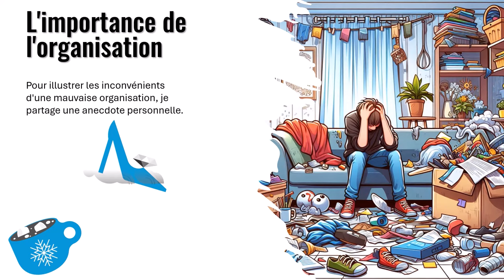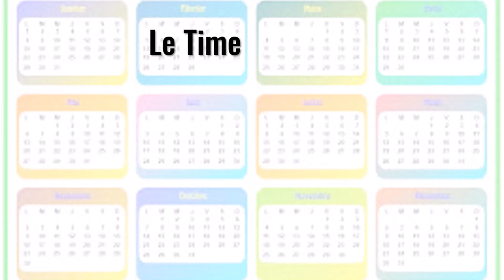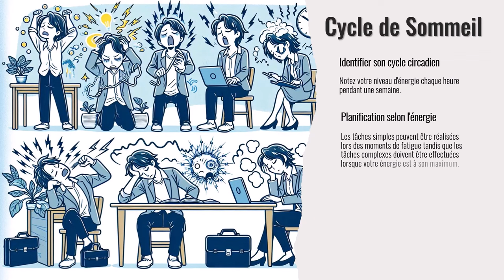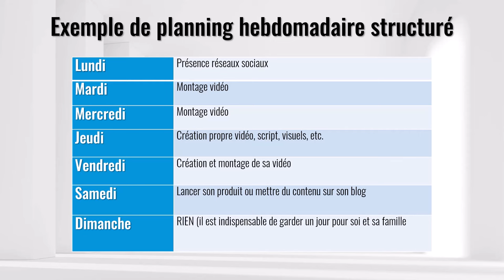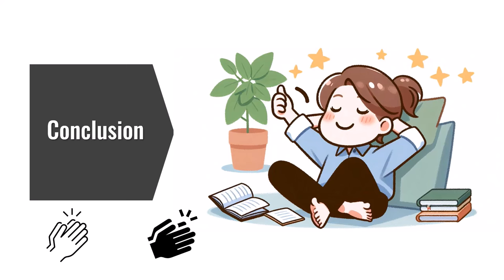7 Stratégies d'Organisation pour Une Productivité Maximale 🫣🤗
L'organisation est au coeur de la réussite. Sans elle, la productivité est diminuée d'au moins 40%, si ce n'est pas plus.
Découvrez 7 conseils d'organisation simples et efficaces pour améliorer votre productivité au quotidien ! Que vous soyez entrepreneur, étudiant ou professionnel, ces astuces vous permettront de mieux gérer votre temps, de rester concentré et d'atteindre vos objectifs plus rapidement. Dans cette vidéo, nous aborderons des méthodes pratiques pour planifier vos journées, organiser vos tâches et éviter la procrastination. Adoptez ces stratégies pour transformer votre approche du travail et booster votre productivité dès aujourd'hui !
Vous en connaissez déjà certaines, toutefois, celles-ci sont-elles faites pour vous ? Connaissez-vous votre rythme circadien ? Je vous explique...
J'ai trouvé un cours gratuit en 5 vidéos de Matthieu Desroches qui peut parfaitement compléter ces premiers conseils